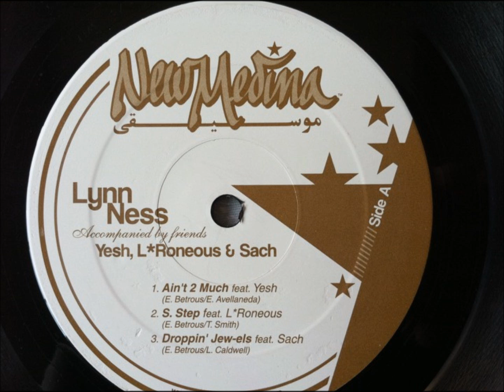Lynn Ness - Ain't 2 Much ft. Yesh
Off the Ain't 2 Much 12".